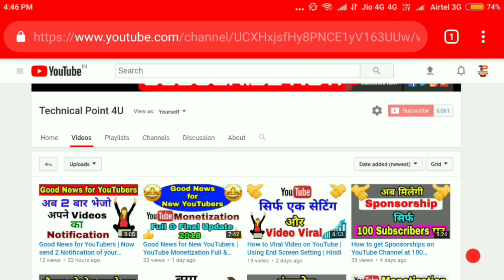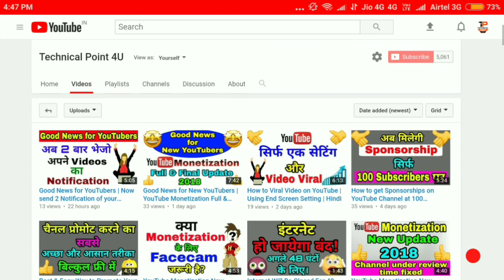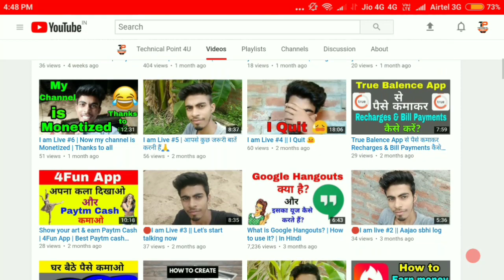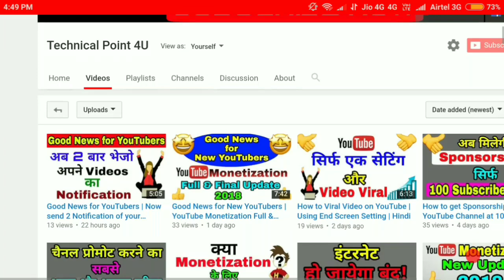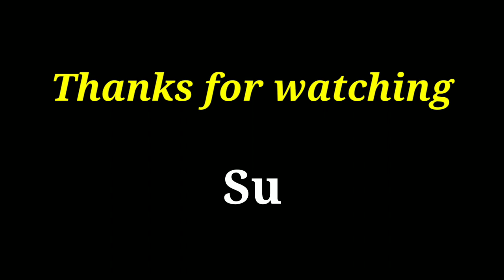Copyright Strike on Screen Recording Videos | Don't do this mistake on your Youtube Channel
Hello doston swagat hai aap sabhi ka hmare youtube channel Technical Point 4U pe, Doston aaj ki is video me maine screen recording videos k bare me btaya hai ki kya is trh ki videos pr v copyright strike aa skti h ya nhi or ye strike q aa skti h or isse aapko apne channel ko safe kaise rakhna hai.
Is video me aapko kuchh mistakes k bare me btaya h jise aapko apne youtube channel par bilkul v nhi krni h.